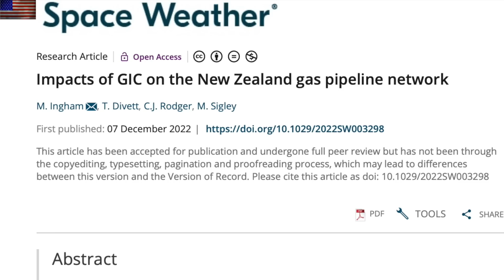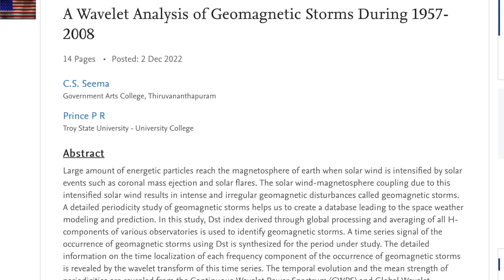The Next Solar Uptick, New Zealand Risk | S0 News Dec.11.2022